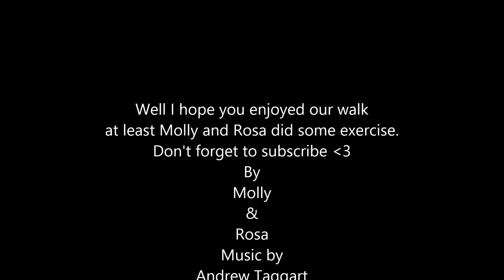Moro go for a walk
Moro have a day out in the great British winter when it's super windy so yeah sorry about that.